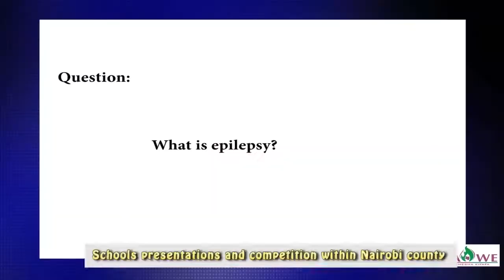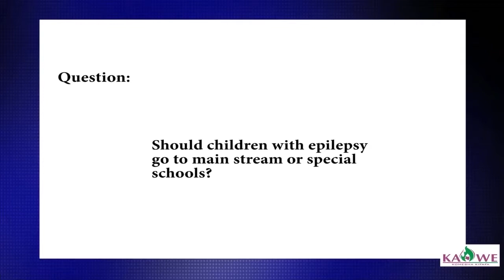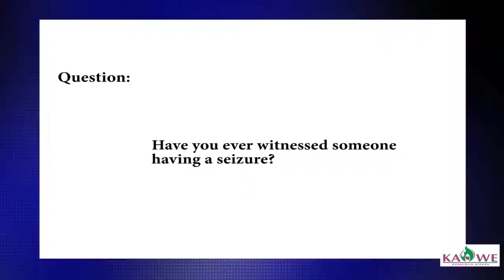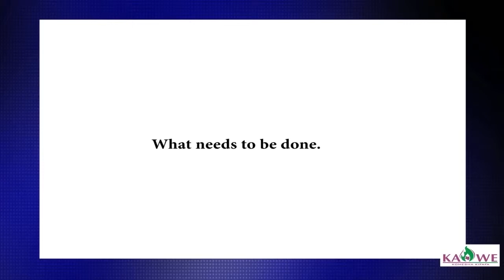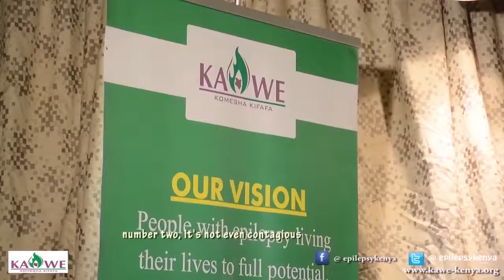Shake it off epilepsy in Kenya school edition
Epilepsy!! Truth, myths, and misconceptions about epilepsy. Find out what it is with this video.